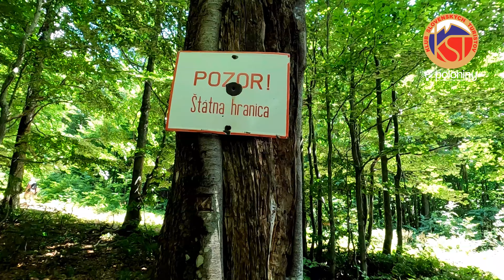NP POLONINY - prales Stužica, Kremenec a Wielka Rawka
⛰️🌿 Prales STUŽICA, vrch KREMENEC a WIELKA RAWKA - POLONINY ⛰️

⛰️ Vrch Kremenec s nadmorskou výškou 1 221 m.n.m. je súčasťou Bukovských vrchov a Národného parku Poloniny. Najvyšší z Bukovských vrchov je zároveň najvýchodnejším bodom Slovenska: na Kremenci svitá o 30 minút skôr ako v hlavnom meste, v Bratislave.
Od roku 2007 je v Zozname svetového dedičstva UNESCO zapísaný aj najvýznamnejší karpatský prales Stužica, v ktorom sa Kremenec nachádza.

⛰️ Wielka Rawka 1304 m.n.m. je najvyšší vrch hraničného pásma v Západných Bieščadoch. Vrch je svojou výškou a atraktivitou významný. Nachádza sa juhozápadne od poľskej obce Ustrzyki Górne v Bieščadskom národnom parku, ktorý je súčasťou medzinárodnej biosférickej rezervácie Východné Karpaty, vyhlásenou UNESCO v roku 1993.
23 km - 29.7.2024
Poloniny - neskutočne skutočné
Klub slovenských turistov - KST